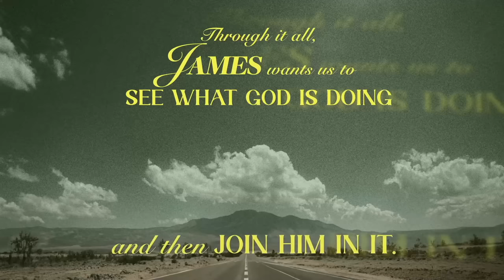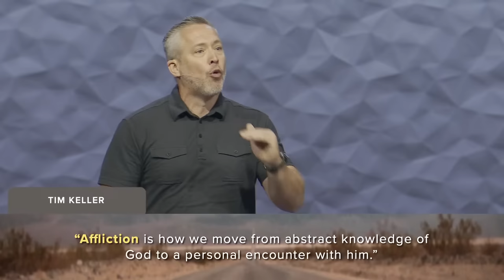Here Comes Trouble | J.D. Greear | July 9, 2023 - 10:45am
Not many of us are likely to say that we enjoy tests and trials—and yet, life is full of them. This week, Pastor J.D. begins a series through the book of James, a book filled with practical wisdom and valuable insight. When faced with trials, will you respond in faith? Or will you respond with anger, disappointment, or even despair? When we trust in God's character even in the midst of hardship, we can be sure that he is working to produce lasting fruit in us.
New to the Summit? Want to get more involved?